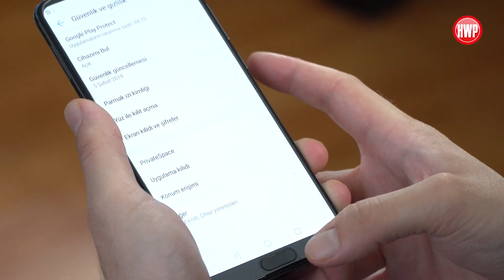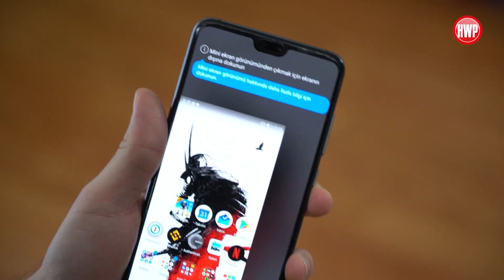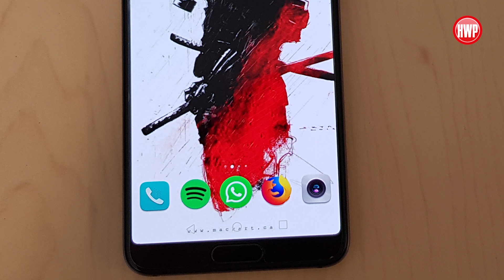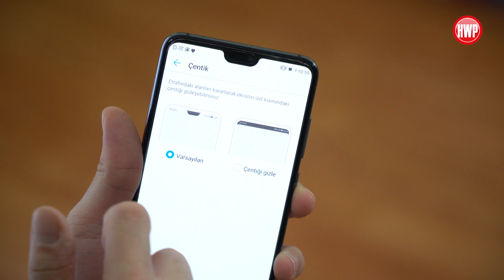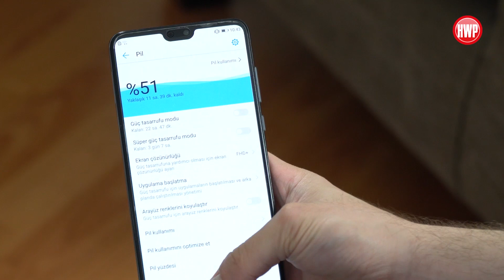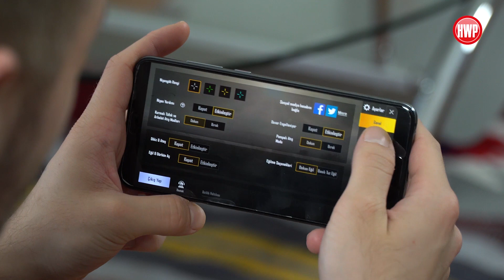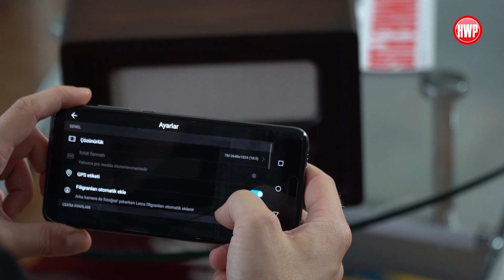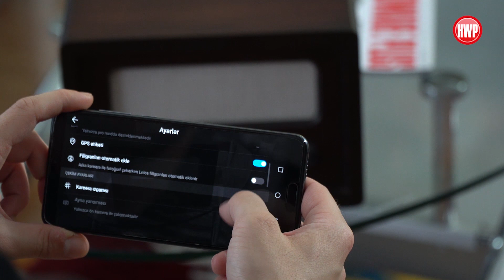Huawei P20 Pro inceleme - Fotoğraf canavarı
Huawei P20 Pro inceleme videomuzda, dünyanın ilk üç kameralı akıllı telefonunun tüm özelliklerine yakından bakıyoruz.

İlk olarak tasarımdan başlayacak olursak cam ve metalin birleşimini kullanan bir kasa ile gelen telefon, özellikle alacakaranlık ve pembe altın renk seçeneklerinde kullanılan degrade renklerle oldukça göz alıcı görünüyor. Parmak izi sensörünün ön tarafında yer alıyor olması, arka tarafta olan cihazlara nazaran çok daha kolay bir kullanım imkânı sunuyor. Ayrıca bu parmak izi sensörünün çok hızlı ve kararlı çalıştığını da söylemek gerek.

En kalın noktasında 7.8 mm kalınlığında olan telefon 180 gram ağırlığında. Cihaz IP67 sertifikası ile suya ve toza dayanıklı. Birçok amiral gemisinde olduğu gibi stereo hoparlör bulunuyor ve ses gücü anlamında son derece doyurucu. Telefonun tasarımında tek göze batan eksik ise 3.5 mm'lik kulaklık girişinin olmayışı.

6.1 inç boyutlu ekranda Full HD+ çözünürlük sunan Huawei P20 Pro'da AMOLED ekran kullanılmış. Son dönemde gördüğümüz çentik tasarımı bu telefonda da var ancak eğer çentiği istemiyorsanız yazılımsal olarak kenarlara siyah bant çeken bir özelliğin olduğunu belirtelim. Telefonun ekran parlaklığı önceki modellere göre arttırılmış. Yaklaşık 580 nit civarındaki bu ekran, güneş ışığı altında dahi rahatça ekranı görebilmeniz adına yeterli. Ancak bazı rakiplerin bu değerlerin üstüne çıktığını söylemekte fayda var.

Gücünü bizim Huawei Mate 10 Pro gibi modellerde de gördüğümüz Kirin 970 işlemcisinden alan telefonda Mali-G72 MP12 grafik birimi, 6 GB RAM ve 128 GB depolama alanı bulunuyor. Telefonda microSD kart desteği olmaması bir eksi gibi görünse de 128 GB depolama sayesinde buna ihtiyaç duymuyorsunuz. Ancak işlemci tercihinde Snapdragon 845 ve Exynos 9810 gibi işlemcileri kullanan rakipler varken Huawei'nin bu konuda geride kaldığını söyleyebiliriz.

Şüphesiz bu telefonun en dikkat çekici noktası kamerası. Çünkü cihazın arka tarafında 40 MP (F/1.8) + 20 MP (F/1.6) + 8 MP (F/2.4)  olmak üzere üç kamera bulunuyor. Bu üç kamera sayesinde bugüne kadar bir akıllı telefonda gördüğümüz en başarılı fotoğrafları çeken cihazın P20 Pro olduğunu rahatlıkla söyleyebiliriz. Ayrıca kamera sensörlerinden birinin Monochrome olması sayesinde, gerçek siyah beyaz fotoğraflar da bir hayli etkileyici. Video tarafında OIS desteği sunan telefon ne yazık ki 4K kayıtlarda bu destekten faydalanamıyor. Ayrıca Galaxy S9 ve Xperia XZ Premium gibi modellerde de olan 960 FPS Super-Slow Mo video kaydı bu cihazda da yer alıyor. Ön tarafta ise 24 MP (F/2.0)'lik selfie kamerası 1080p Full HD videolar kaydedebiliyor.

Son olarak 4000 mAh pil ile gelen Huawei P20 Pro modeli, kullandığımız süre boyunca bizi mutlu eden bir pil performansı gösterdi. Çünkü 1.5 güne kadar pil ömrü deneyimleyebildik. Bu pilin hızlı şarj desteklediğini ve yaklaşık 30 dakika sonra %58 oranında dolum yapabildiğini de belirtelim.